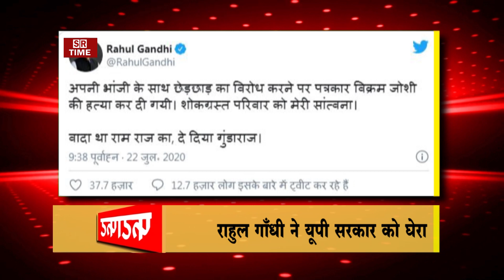22 जुलाई के मुख्य समाचार FATAFAT | SR Time